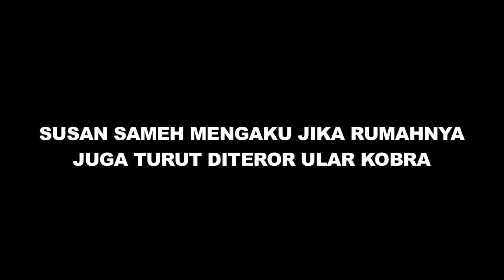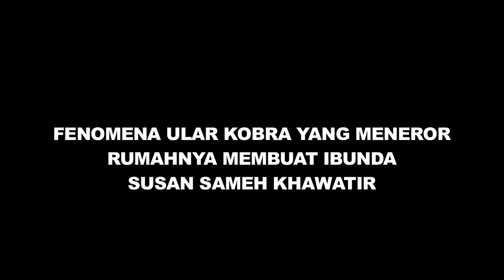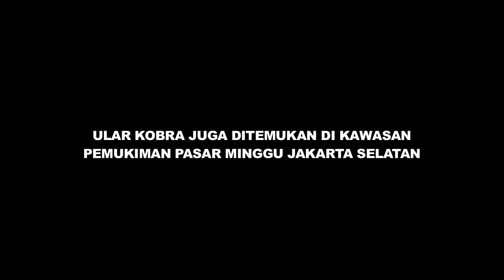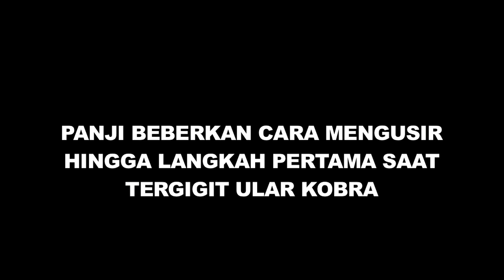Teror Ular Merajalela, Rumah Susan Sameh Tak luput Serangan Anak Kobra - Cumicam 19 Desember 2019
susan sameh pandji petualang